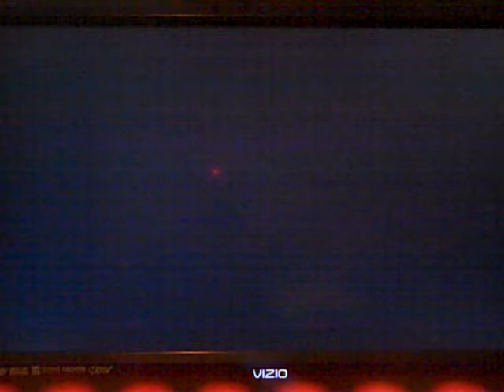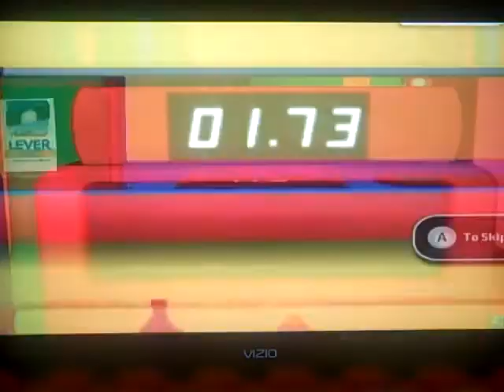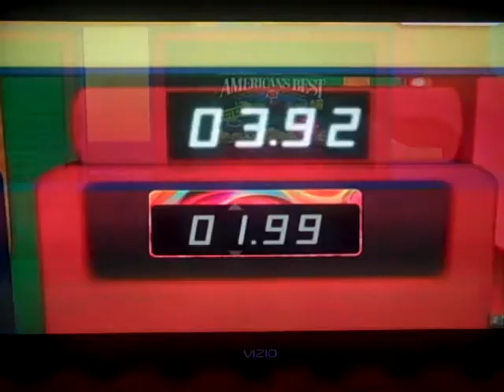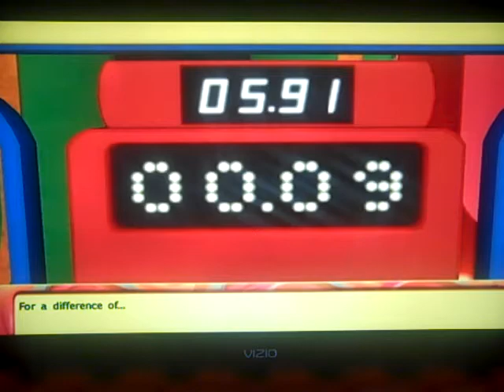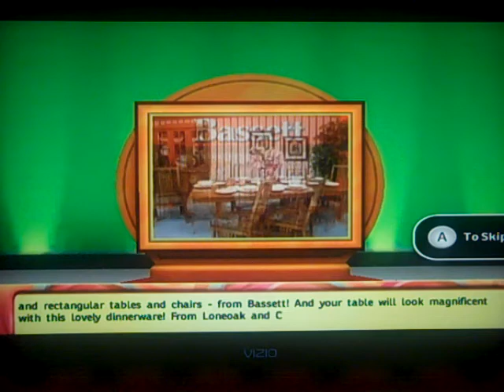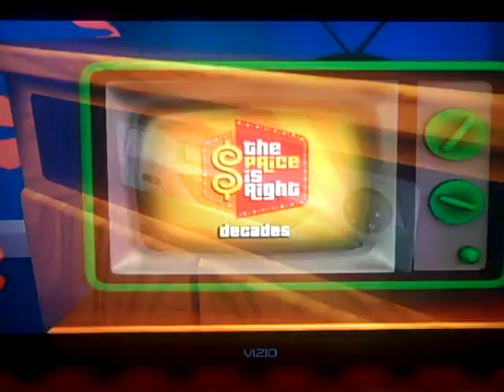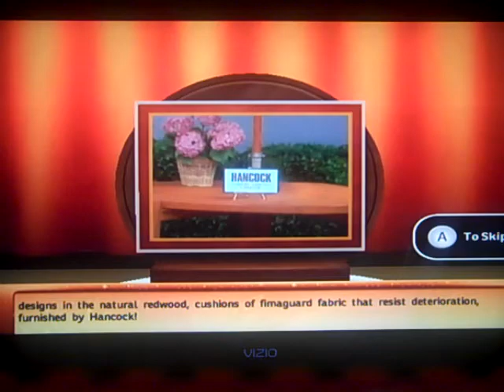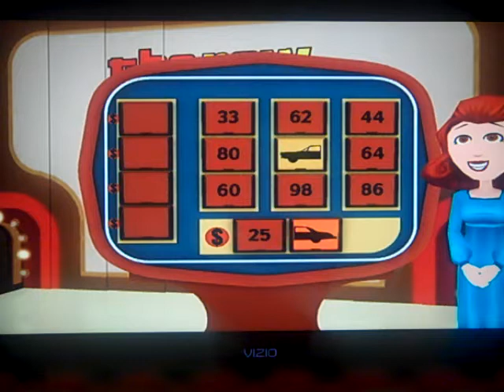The Price Is Right Decades Games 21 & 22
After both games 19 and 20, it is time for games 21 and 22 of The Price Is Right Decades for the Wii. We are starting off the games well with a quick bid in Contestant's Row and the pricing games in those decades and hope to be in the showcase. Will we be able to get there in the Showcase Showdown by beating the computer player score? Watch to find out and we hope you like the games and we will see you in my next video. :)